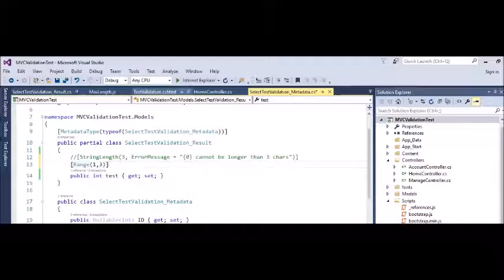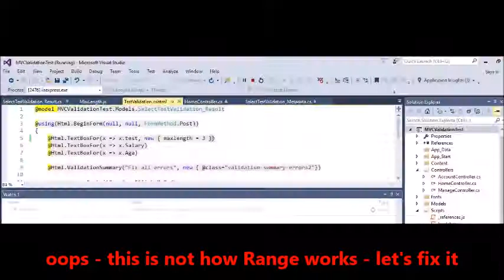MVC - Fix Error - Unable to cast object of type 'System Int32' to type 'System String'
MVC - how to set MaxLength of the integer
and also how to prevent user from entering too many digits into integer field